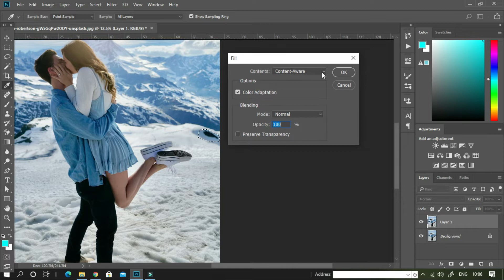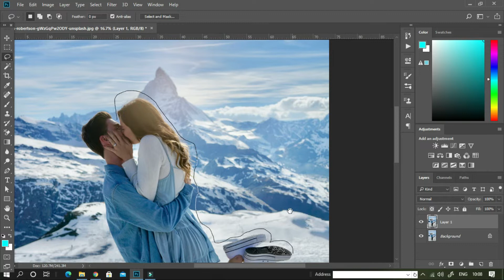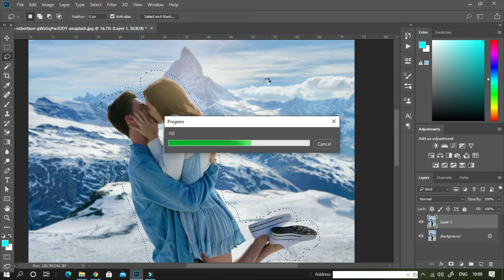How To Quickly Remove Any Unwanted (People & Objects) in Photoshop in hindi (2022)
How to  quickly remove and delete any unwanted objects from our picture with a shortcut key and a few clicks.

Background Kaise remove karte hai
Remove Any images background